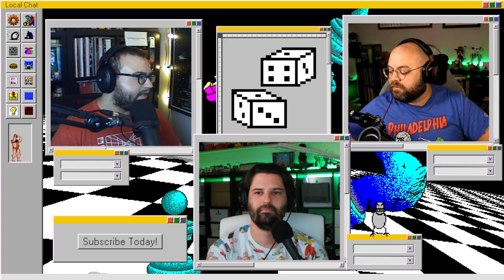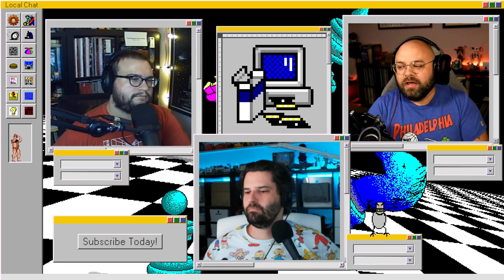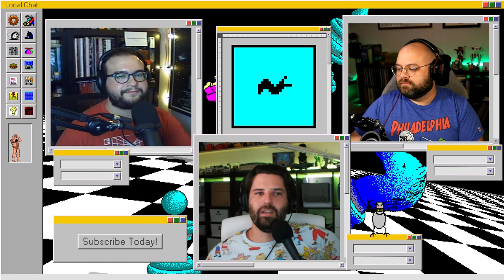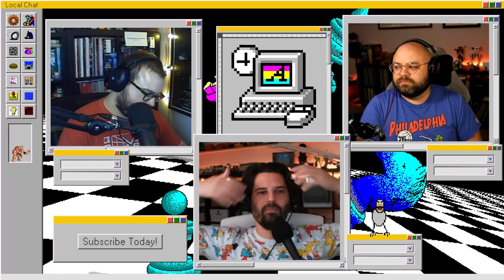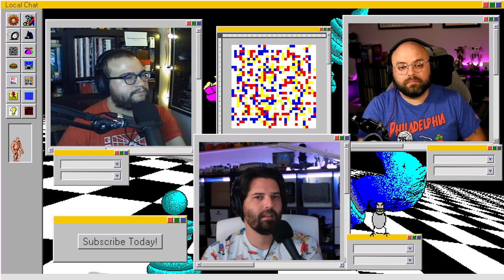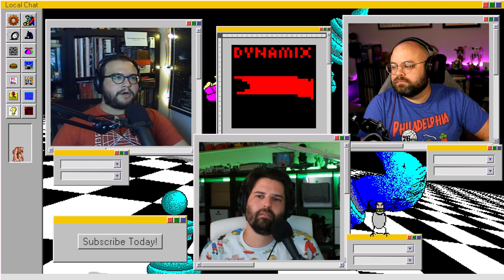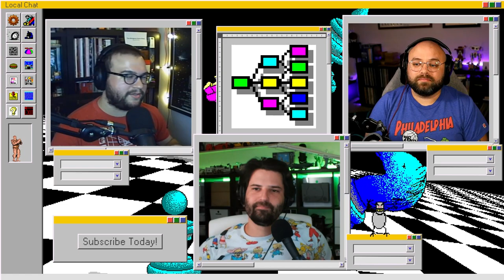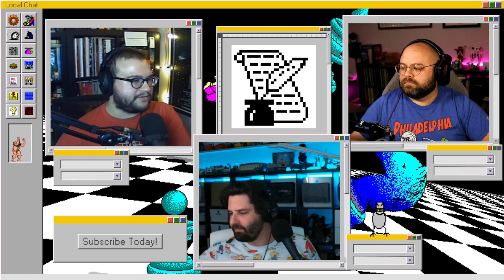Which One Has The Pogs? | Local Chat | Episode 176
Will is pulling his hair out over network issues, Ian is creating a HR nightmare in Satisfactory, and Kyle is shooting trailers in Mad Max.